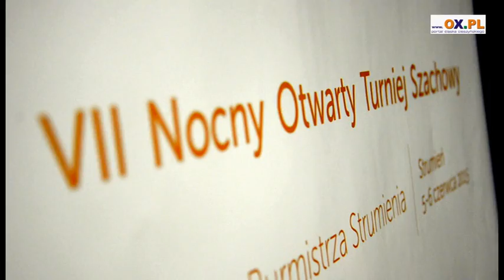VII Otwarty Nocny Turniej Szachowy o Puchar Burmistrza Strumienia.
VII Otwarty Nocny Turniej Szachowy o Puchar Burmistrza Strumienia.2015r.